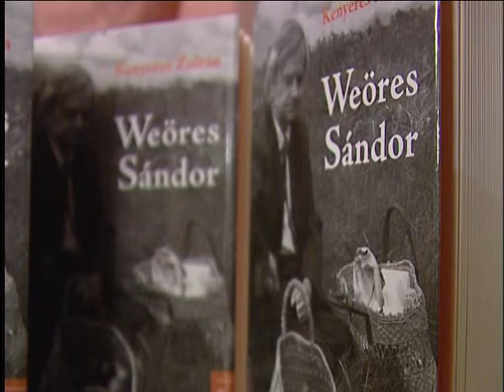Weöres Sándorra emlékeztek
Arany ágon ül a sármány. A Újpesti Közművelődési Kör tagjai legutóbbi klubestjükön Weöres Sándorra emlékeztek. Részlet az Újpesti Közéleti Televízió 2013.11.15-i adásából.